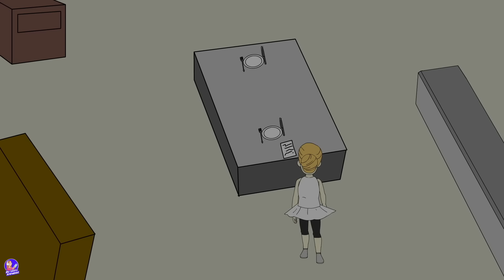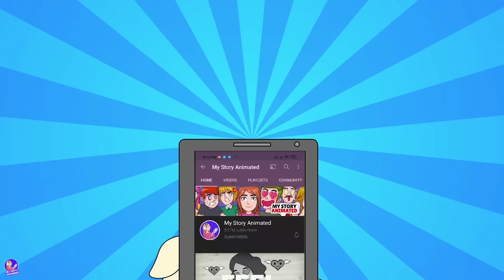My Mom Faked A Coma To Hear My Darkest Secret